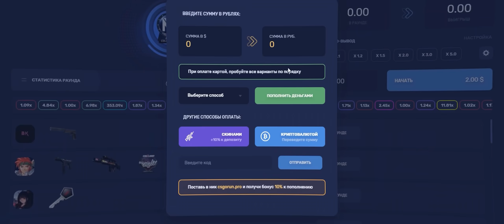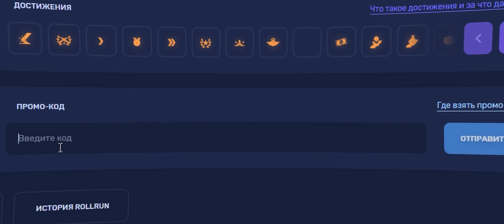Инсульт обеспечен | ХОРРОР МОНТАЖ